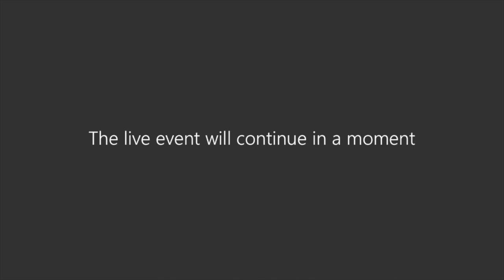Bingo Advisory Committee Meeting, August 16, 2023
TRT: 01:02:24